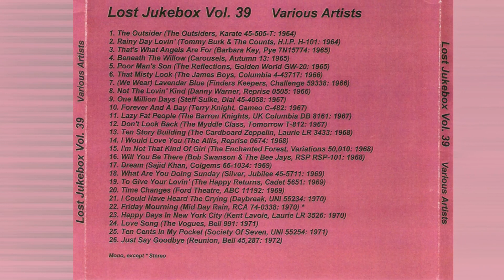Steff Sulke - One Million Days 1967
Steff Sulke – I'm A Simple Man/One Million Days
Label: Dial – 4058
Format: Vinyl, 7", 45 RPM, Single, Promo, Styrene, MO
Country: US
Released: 1967